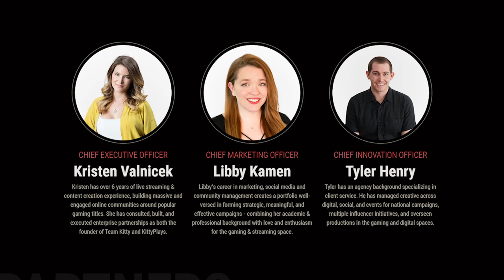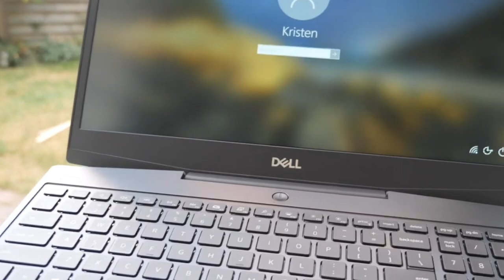How I work from home & new project announcements | KittyPlays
Working from home has had its ups and downs, but I hope you are all finding your stride
and taking steps to make your dreams a reality! For me, working from home just got
better because Best Buy sent me some awesome products including the Dell G5 15 SE
gaming laptop, powered by AMD, SteelSeries Arctis 7 gaming headset, and Logitech
them to work (and game) from home. If you are looking for some new gear, Best Buy has everything you need for gaming

GEAR 🎥
Panasonic GH5 w/ 12-35mm lens
Canon G7X